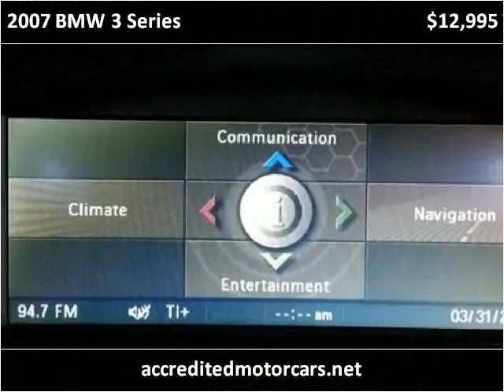2007 BMW 3 Series Used Cars Teterboro NJ